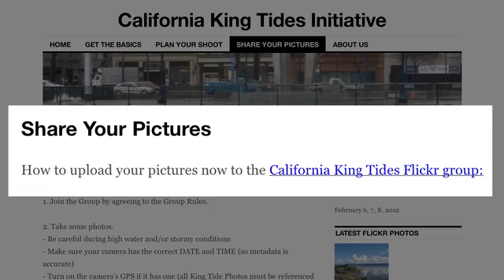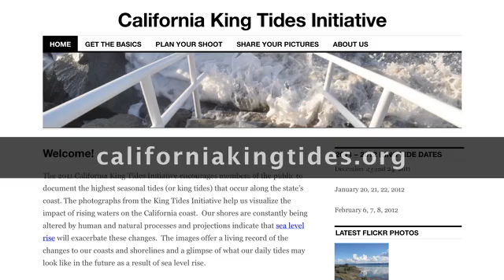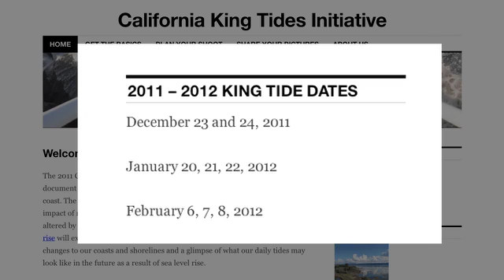California King Tides Initiative: Glimpses into the Future of Rising Sea Levels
King Tides are the highest predicted high tides of the year.  Combined with winter storm events, these high water levels can show us how rising sea levels due to climate change might impact our communities in the future.  The California King Tides Initiative is inviting the public to shoot (from a safe distance) and share photos online using social media to build a living record of current and future coastal areas vulnerable to inundation.   Marina Psaros from the San Francisco Bay National Estuarine Research Reserve discusses how these photographs help us visualize the future impacts from sea level rise in your local community and all along the California coastline.